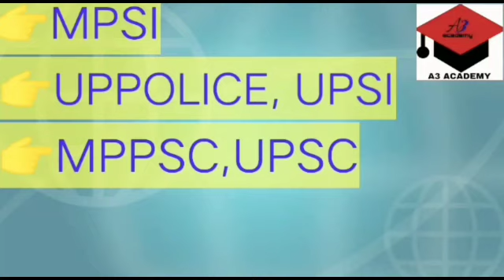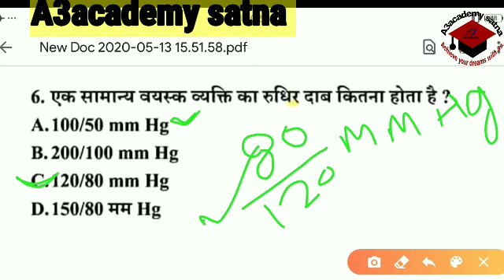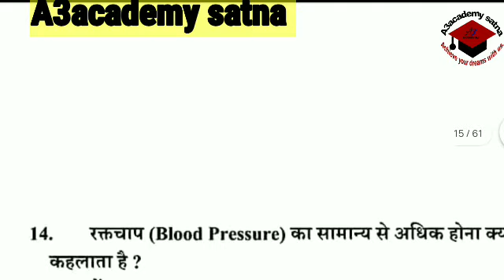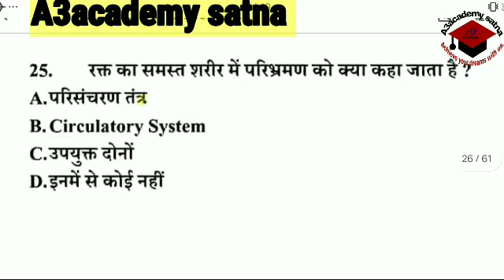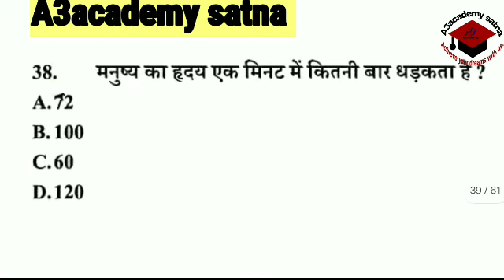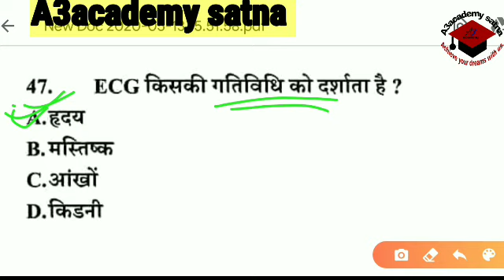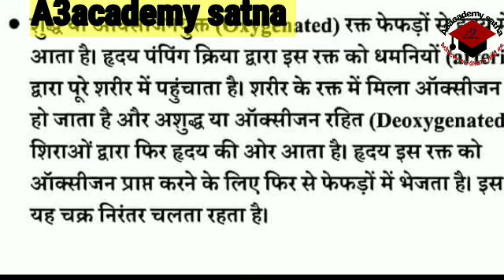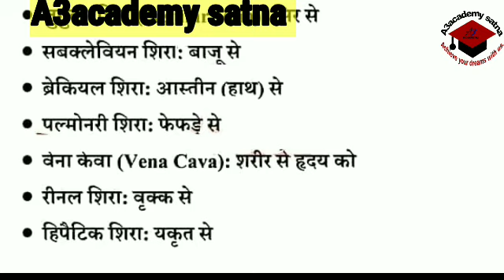Human Heart || मानव हृदय ||MCQ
Heart से सम्बंधित importent प्रश्न, इससे ज्यादा कुछ नहीं आयेगा इस चैप्टर से..

समीकरण पर आधारित प्रश्न